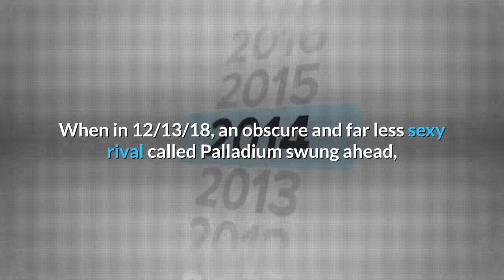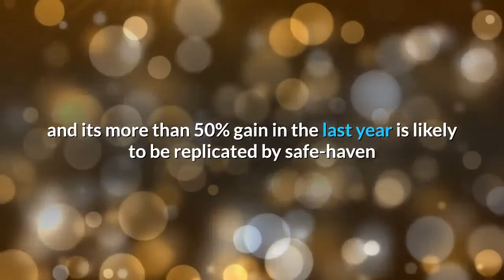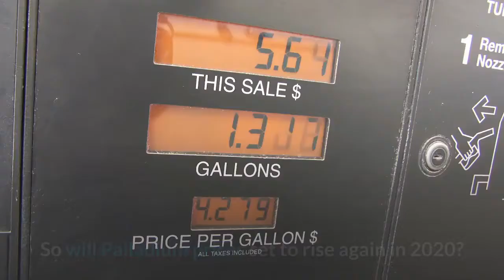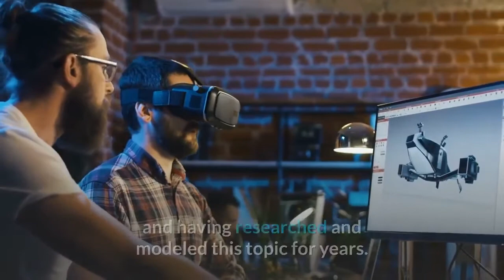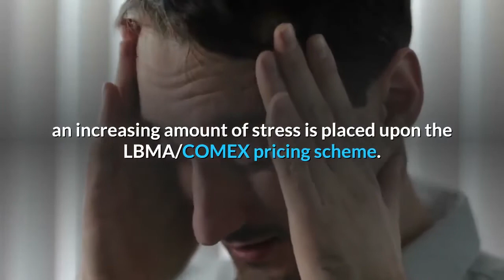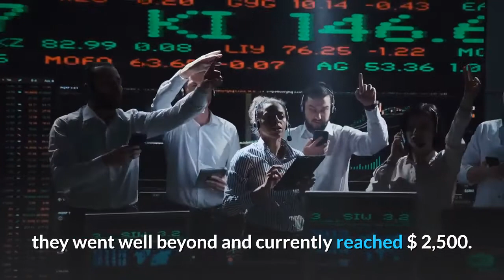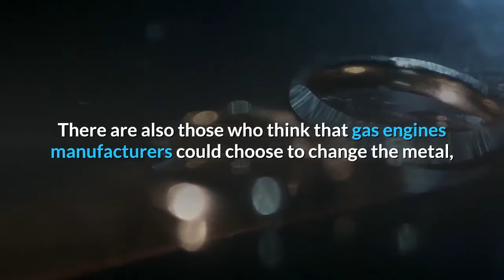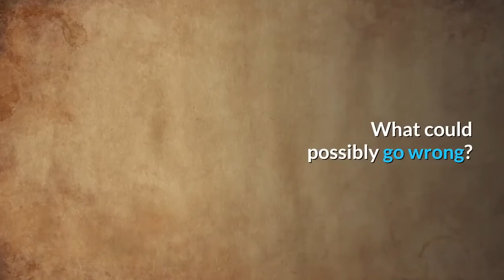👉Palladium Rarer & More Expensive than Gold will see Skyrocketing Prices in 2020 up to $3000 oz !!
Palladium Rarer & More Expensive than Gold will see Skyrocketing Prices in 2020
Palladium, a silvery-white metal used in cars and sometimes jewelry, has topped gold in commodities trading for the last few weeks. Gold was long the most valuable of precious metals, until, suddenly, it wasn't. When in 12/13/18, an obscure and far less sexy rival called Palladium swung ahead, for the first time in 16 years.After that, the metal continued to run.
Palladium is a very rare metal - gold is twice as abundant. Total world production is only 208 tons a year. But the demand for Palladium is high and increasing. About 1/6 of the world’s production is used to make ceramic capacitors, and the remainder is used in catalytic converters - demand for both products is growing annually.
Speculators have noticed, making Palladium an investment opportunity, and that always drives the price up.

Palladium hits a new all-time record high after surging 9% in a week for its biggest weekly gain since 2001.

 Palladium soared over 9% and 50% for the year to power above the key $2,500 an ounce level for the first time , boosted by a chronic shortage of the precious metal and concerns of supply from major producers South Africa and Russia.
South Africa, which produces two-fifths of the world’s mined Palladium, recently  released data showing its output of platinum group metals including Palladium, fell 13.5% in November compared to the same month in 2018.
The auto-catalyst metal was also pacing for its best week since December 2001, surging more than 16%.

The performance of Palladium seen in recent months and its more than 50% gain in the last year is likely to be replicated by safe-haven gold in the coming months given the very uncertain macroeconomic, monetary and geopolitical backdrop.
Goldman Sachs  says Palladium may surge to test $3,000 before sliding back again.
Palladium’s extraordinary rally has the potential for prices to go on and test $3,000 an ounce, according to Goldman Sachs Group Inc.’s Jeffrey Currie, who twinned that outlook with a clear warning that such peaks wouldn’t last for long as the record levels would cut into demand.
The bull market in Palladium caused by a chronic shortage of supplies has cost the global automotive industry US$18 billion over the past year, according to a new report by U.S. bank Citi.